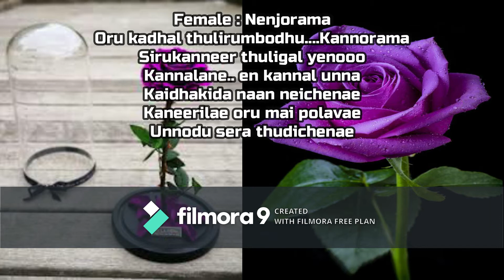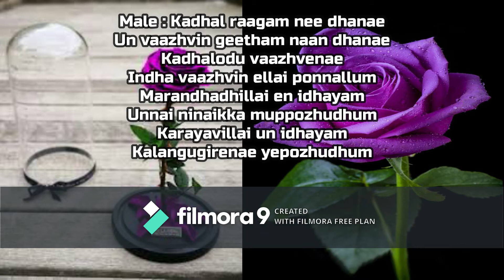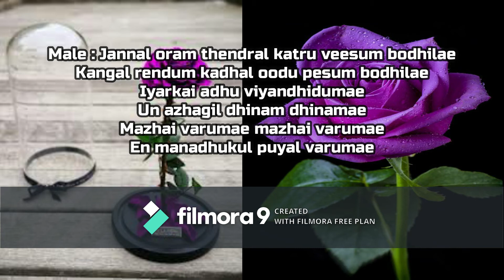Nenjorama Oru Kadhal Thulirumbodhu Song